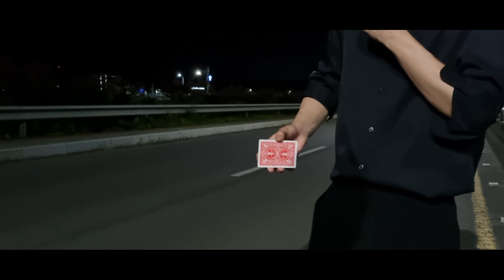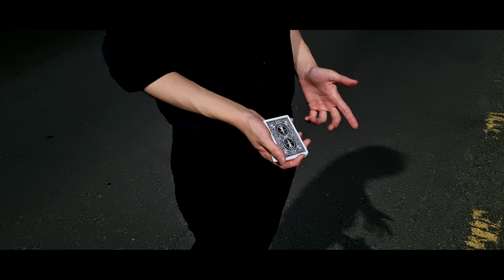SANAR - HEARON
Sanar - HEARON (unofficial MITO m/v)

Director/Editor : Sanar
Camera operator : A_hyun

The fourth story